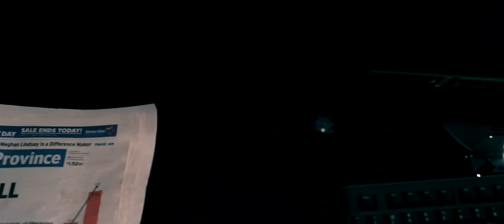Prison Break Challenge - Escape Room Game Spot Light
Are you ready for a  new and exciting challenge? Captured behind enemy lines. Your only option is to escape...

2-6 PLAYERS / 45 MINS
Captured behind enemy lines.

Now, all you can do now is watch helplessly as you get cuffed and dragged off. Many legends have been told about this prison you are being taken to – the highest security technology, extremely well trained and disciplined guards, famous war general as a warden and more.

Despite all the stories, one thing remains consistent… Once you’re in, there’s no way out.